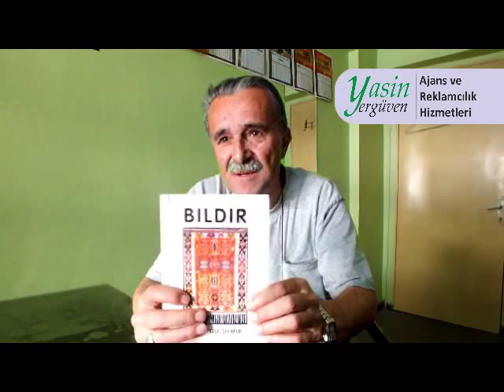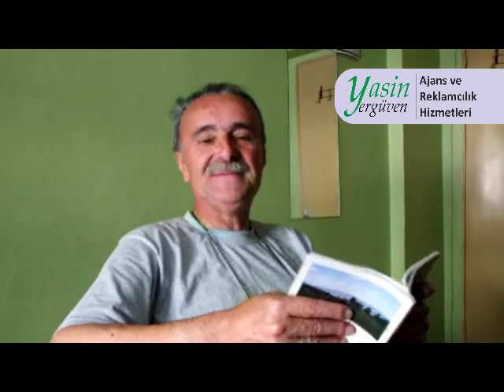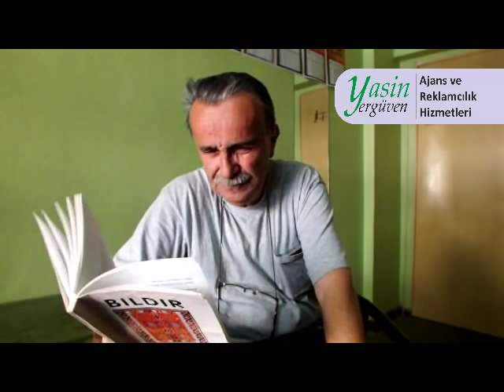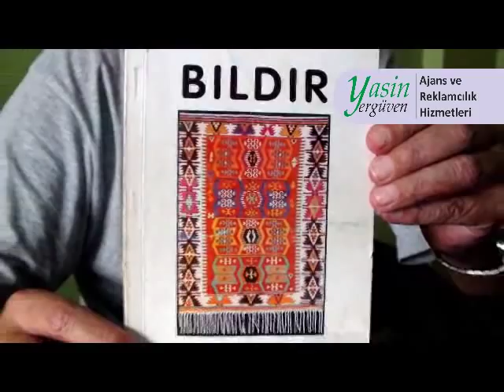Satmayan Kitabın Öyküsü, Yazarının Dilinden...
Yunus GÜLDEMİR - BILDIR

Bıldır, 1998 yılında 1000 adet basılmış fakat hiç satılmamış bir kitap. Kitabın satılmamış olmasının sebebi Gerede'de bir market tarafından baskı maliyeti karşılanmak suretiyle müşterilerine hediye edilmiş geriye kalan kitaplar ise yazar tarafından okullara ve resmi kurumlara ücretsiz olarak hediye edilmiştir. Bıldır kitabı piyasada bulamayacağınız bir şiir kitabı. Yazarı Yunus Güldemir'in kendi sesi ile okuduğu ve anlattığı "BILDIR"...

Yazarın okuduğu şiirler, Eylül, Çağa Gölü, Gerede, O ve daha bir çoğu...